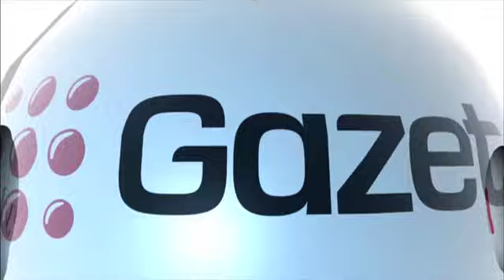Castillo wygrała Nowe Horyzonty. "Piszę już nowy scenariusz"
Gazeta.tv prezentuje: Rodzinny film drogi triumfuje we Wrocławiu. "Od czwartku do niedzieli" zwycięzcą Nowych Horyzontów. Więcej wideo na